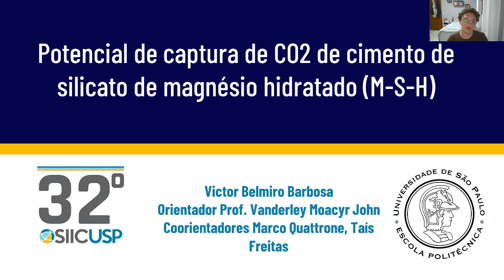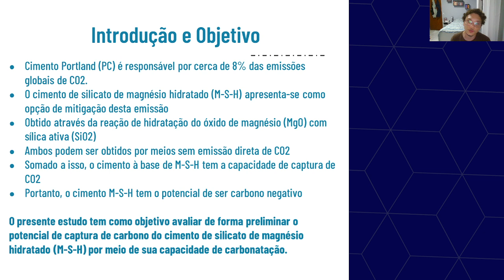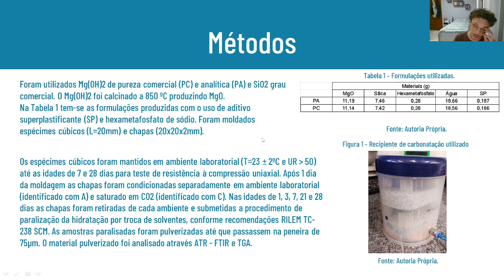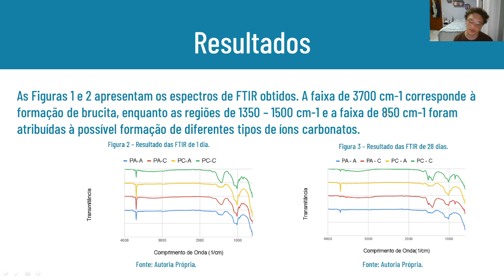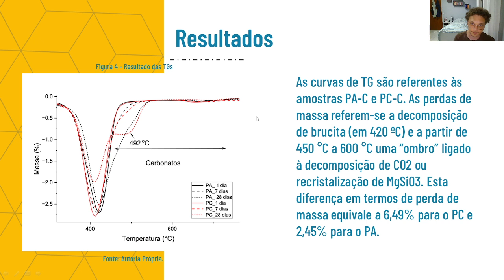[SIICUSP 2024] Potencial de captura de CO2 de cimento de silicato de magnésio hidratado (M-S-H)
Nome do autor: Victor Belmiro Barbosa
Nome do orientador: Vanderley Moacyr John
Resumo: O cimento de silicato de magnésio hidratado (M-S-H) não possui pegada de carbono significativa e pode absorver carbono da atmosfera pela carbonatação. Este trabalho tem como objetivo avaliar preliminarmente a capacidade de captura de carbono do M-S-H.